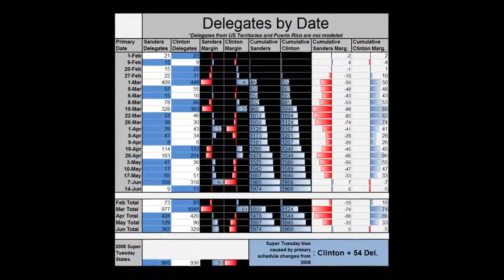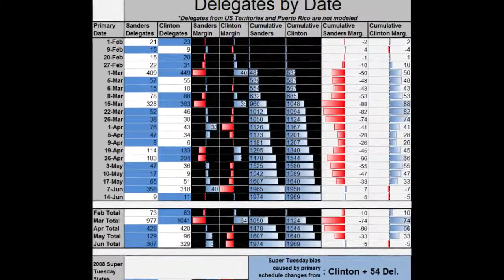Super Tuesday Odds and Stats - Betting on Politics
The Candidates put it all on the line for the Super Tuesday battle on March 1